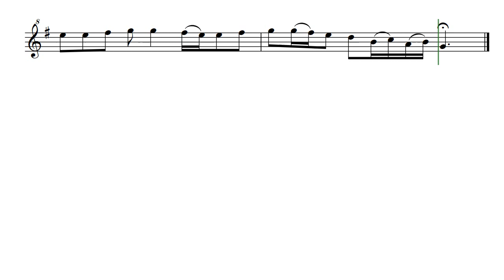Bodil Diesen (Opus 333) with Soprano Recorder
In 2005 I lost most of my recorders by theft following Hurricane Katrina in New Orleans. Acquiring new ones was difficult. In 2006 or 2007 I obtained both a Soprano and an Alto-G (both Ganassi style) crafted by Bodil Diesen and have been playing them ever since which included many student lessons, many tour performances, and uncountable hours of rehearsal. These are beautiful instruments and are shown in some of my other videos. This piece, Bodil Diesen (Opus 333) by Daniel Hay, is to celebrate these Diesen instruments.

Soon Available At: Bodil Diesen (Opus 333)

For Bodil Diesen and for my friends, musicians Jordan and Abigail